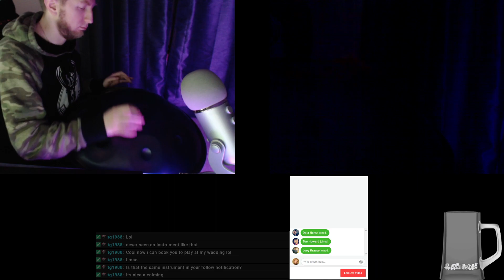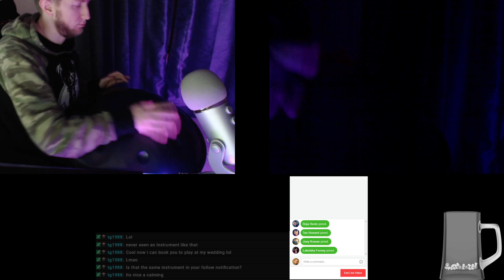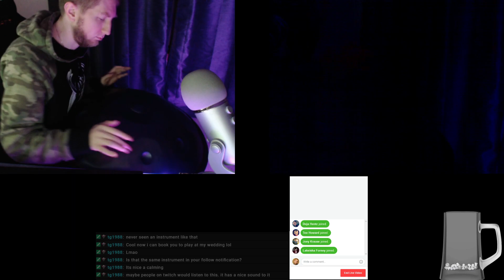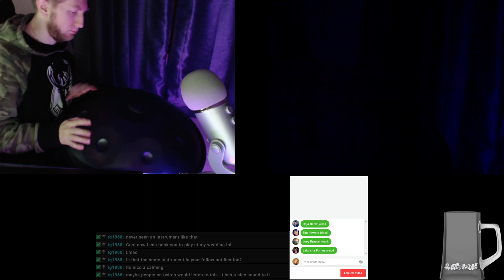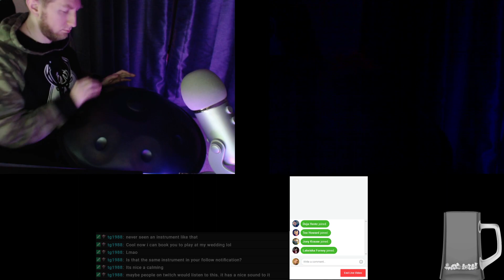Zen Handpan - Practice rhythm I got into